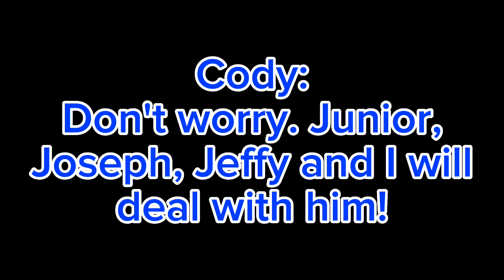Fashion Turtle | Fashion Vaules VIP | SML Covers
Cody and Joseph find Jr & Jeffy Coureupted. but someone else is here too.

Chromatics by Frog101 and Stonecorps